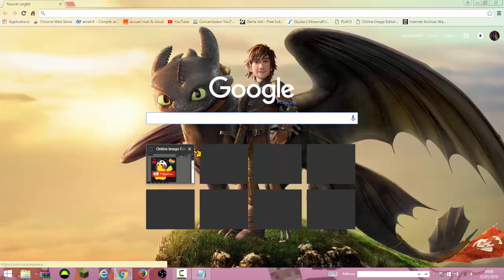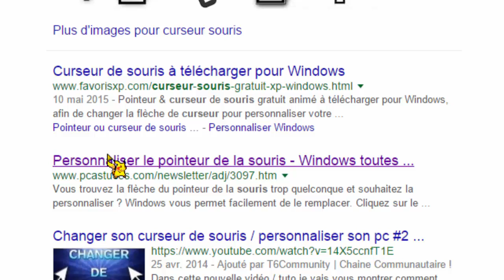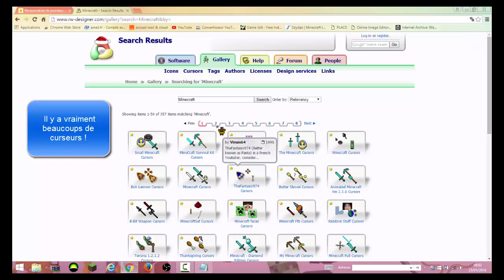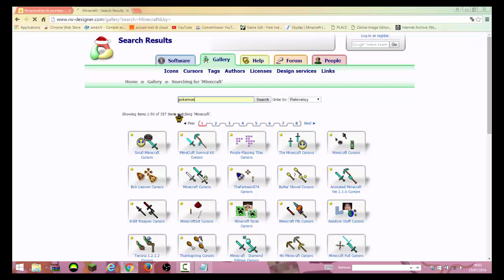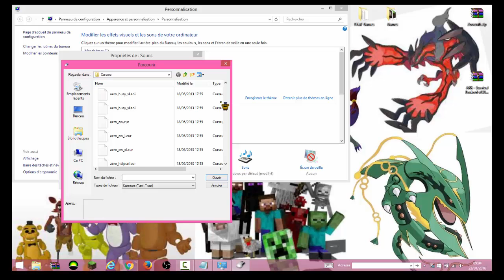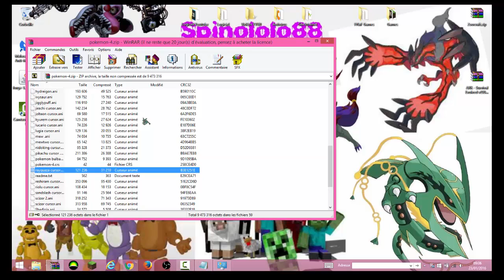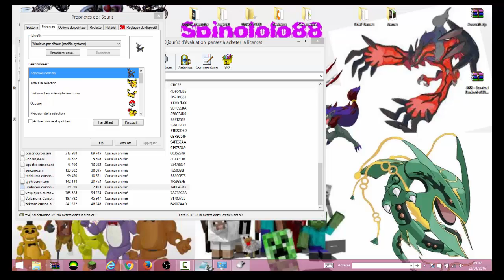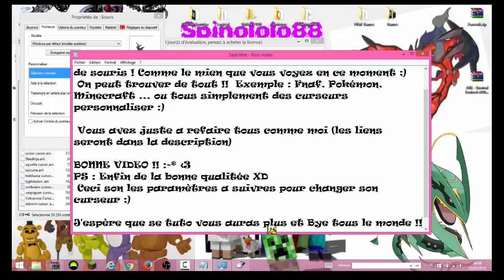[TUTO] Comment changer son curseur de souris sous Windows !!